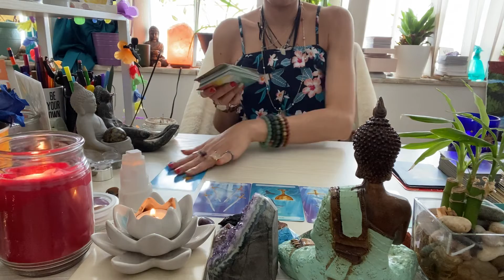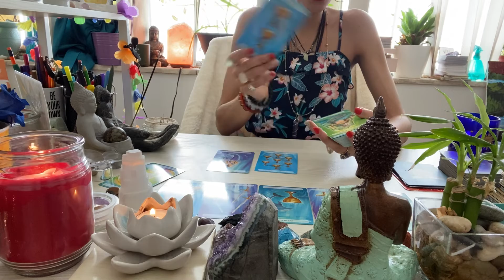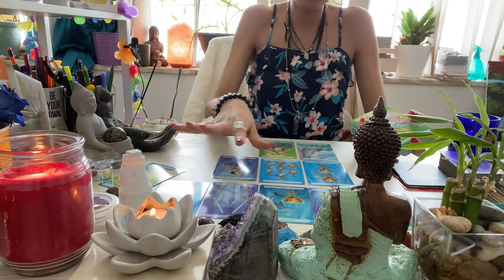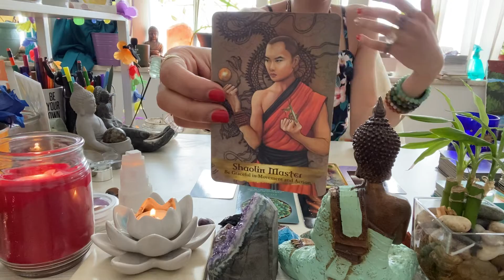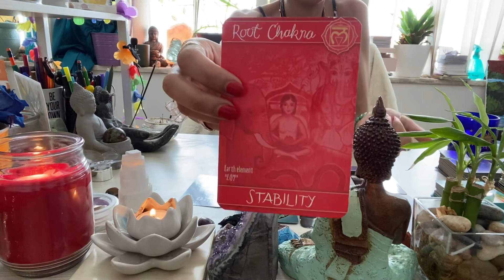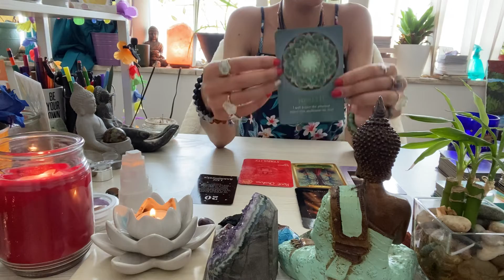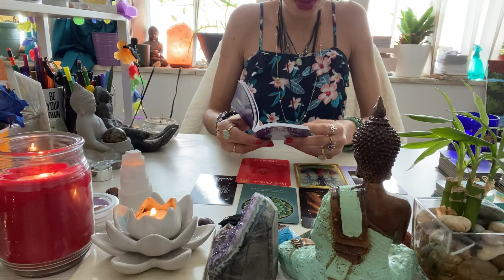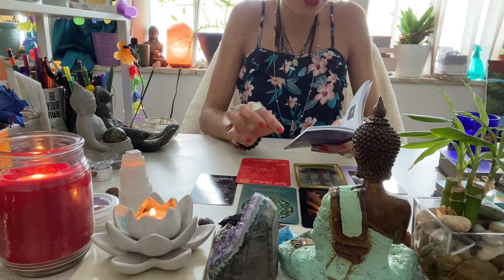Scorpio♏️🧿THINK-OUTSIDE 📦 [7-13Mar]You deserve love and be loved. Focus 🧘🏽‍♀️u!⚖️stability⚔️❤️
🎙@your_storymatters_ Podcast (New Episode! #27 Follow. Share)

New blogs: Weekly psychic astrology readings! March 7-13, 2022

🦋Please kindly note that this is a timeless reading. Also, this is a general reading so use your intuition, discernment and claim messages that resonated and leave the rest behind.🦋